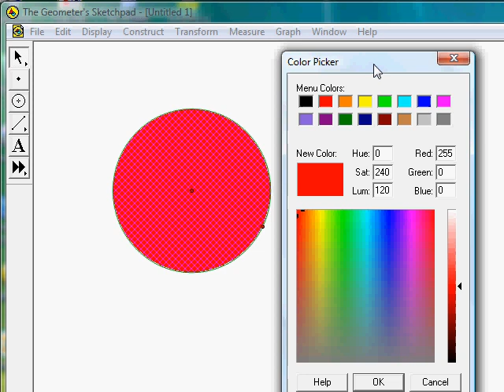Tô màu cho đường tròn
Hướng dẫn tô màu cho phần trong của đường tròn trên GSP